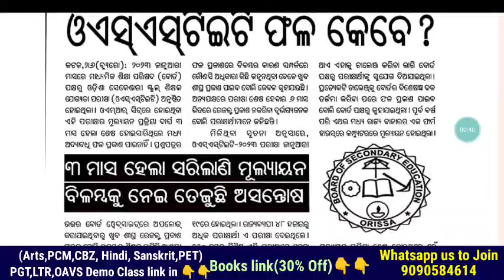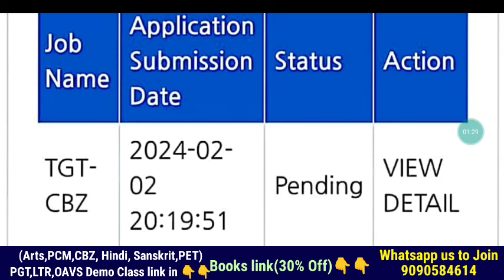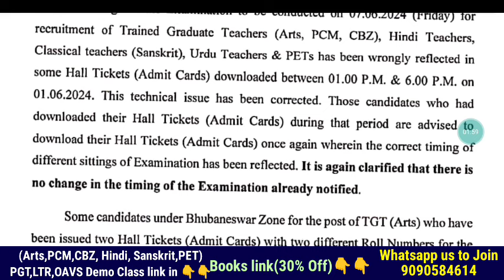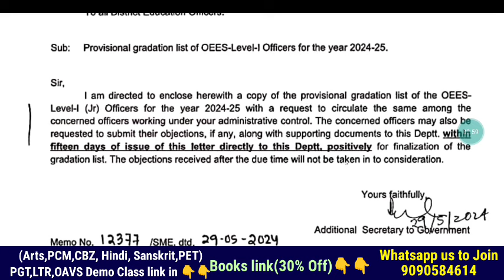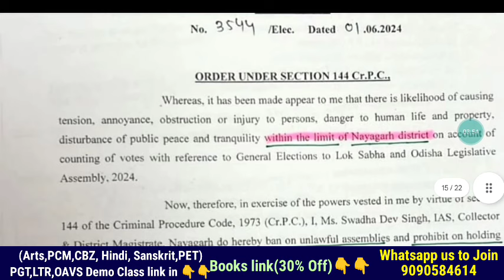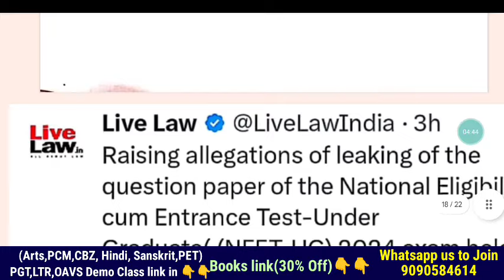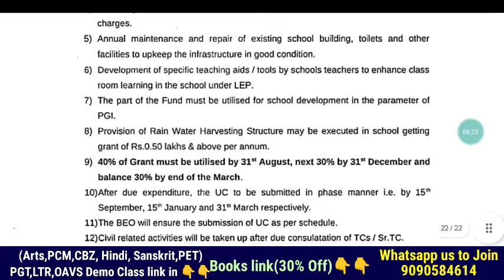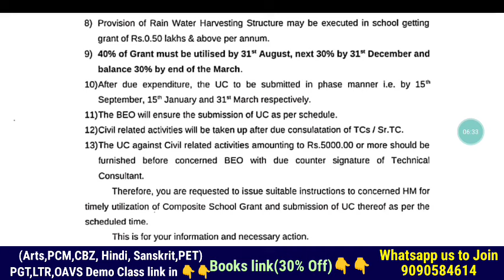OSSTET ପରୀକ୍ଷା ଫଳ & OTET BSE ଅବହେଳା ଯୋଗୁଁ ବିଳମ୍ବିତ🥺SSB TGT Status pending & No Admit Card Issue 📲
70% QSN direct from Book🤟

STEPS-
1- DOWNLOAD CEI MOCK TEST APP
2- RESISTER YOUR NO BY NOT CLICKING ON PARENTS OPTION
3- ENROLL INTO MOCK TEST